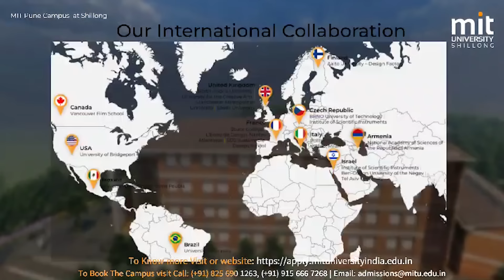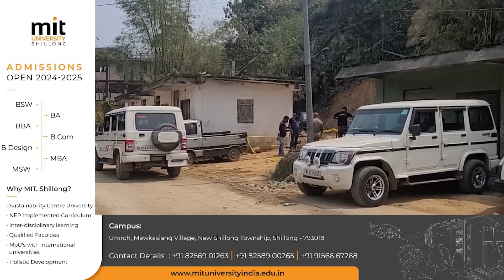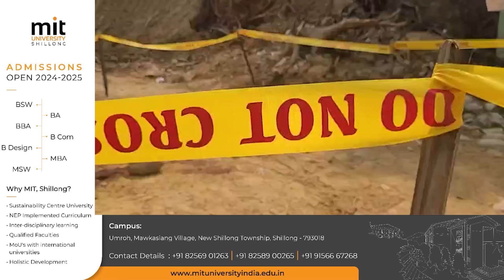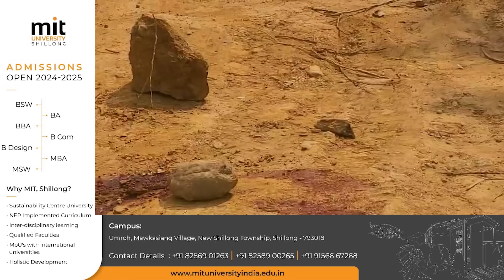SUBA BA UWEI NA KIBA ÏAP HA ICHAMATI DEI UBA SHAH LYNTHEM DA U MAW